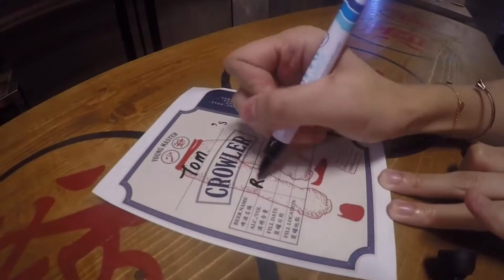Made in Hong Kong | Young Master Ale and Heroes Beer Company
In this episode, we chat with Kingson from Young Master Ale, and Jason, from Heroes Beer Company, about how it all started.